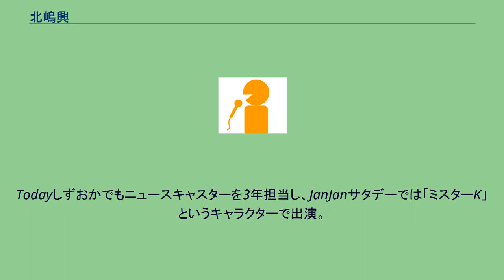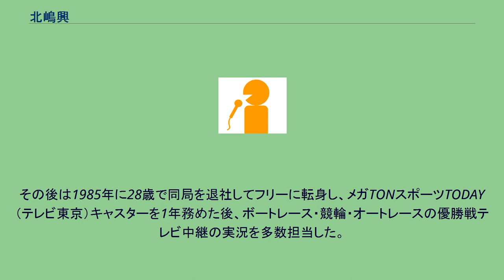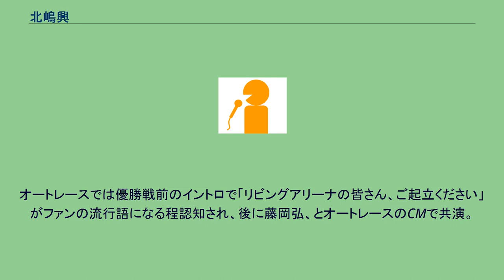北嶋興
北嶋 興（きたじま こう、1956年11月22日 - ）は、東京都出身のフリーアナウンサー。
静岡第一テレビ元アナウンサーで、現在はオフィス・ケイ・ステーション代表。
文京区立昭和小学校から文京区立第九中学校に通学し、中学の2学年先輩に後に落語家となる春風亭小朝がおり、生徒会活動で親しくしていた。
クラスメイトには後の作家の横山秀夫がいた。
日本大学第二高校1年次の1972年秋に、放送部に入部して文化祭の出し物「二高ベストテン」でDJを担当。
それを観ていた2学年先輩の伊藤蘭に「あなた、おしゃべり面白いから、芸能界でも入ったら良いのに!」と褒められ、北嶋本人もその気になり、伯母の知人である映画評論家の小森和子に紹介してもらい、2年次の1973年からニッポン放送上野修プロデューサーの下でラジオ番組の裏方修行を開始。
その2年後の1975年には、秋元康もニッポン放送での修行を始めている。
3年次の1974年には劇画「愛と誠」で声優デビューするが、この作品のキャストには、高校時代からの友人で芸能界デビュー前の岡江久美子がいた。
大学入学直前の1975年2月からザ・パンチ・パンチ・パンチのパーソナリティに抜擢され、日本大学芸術学部放送学科卒業後の1980年に静岡第一テレビへアナウンサーとして入社。
ズームイン!!朝!を3年担当し、徳光和夫からは「北嶋少年」と呼ばれていた。
Todayしずおかでもニュースキャスターを3年担当し、JanJanサタデーでは「ミスターK」というキャラクターで出演。
この時に共演した俳優の柴田恭兵と竹中直人に「一緒にコンビを組まないか?」と勧誘され、特に柴田には同社食堂「セピア」で約1時間程度口説かれ、当時の里見プロデューサーが心配して、二人の間に入ったというエピソードもある。
静岡県内で人気者となり伝説のアナウンサーとなるが、ある時にファンクラブを結成したいという静岡市立商業高等学校の女子生徒6名が来社し、取材を受けている中で北嶋から「来年、実は結婚するんですよ。」と公表した際にその6名が同社玄関ロビーで約1時間程度も大号泣。
その模様を全社員が入れ替わり、立ち替わり覗きに来たり、挙句の果てには当時の報道制作局長に「北嶋、会社のために結婚を延期できないものか?」と言われたことがあった。
その後は1985年に28歳で同局を退社してフリーに転身し、メガTONスポーツTODAY（テレビ東京）キャスターを1年務めた後、ボートレース・競輪・オートレースの優勝戦テレビ中継の実況を多数担当した。
この当時、某スポーツ新聞で「西の杉本清、東の北嶋興」と取り上げられた。
公営競技の各実況では、選手にニックネームを付けたアナウンサーの先駆けで、この時は「選手の形容は、まさにアドリブの天才ぶりを発揮して、公営競技界に革命を起こした」と称された。
ボートレースでは、実況中にオッズを言ったことも元祖であるほか、1994年に戸田で開催された笹川賞優勝戦のイントロで「まさに、競艇は水上の格闘技であります!」の「水上の格闘技」というフレーズが、後のCMのコピーとして使用された。
鵜飼菜穂子に「インの鬼姫」のニックネームを付け、1990年に平和島で開催された総理大臣杯では最終ターンマークを先頭で旋回する岩口昭三に「花のお江戸の水面で舞うか勝利の桜しぶき」と表現。
競輪では選手の戦いぶりへの比喩表現として、「来たぞー来たぞー、凄い、まさに人間発電所」（滝沢正光）がある。
オートレースでは優勝戦前のイントロで「リビングアリーナの皆さん、ご起立ください」がファンの流行語になる程認知され、後に藤岡弘、とオートレースのCMで共演。
^ 海老名美どり、せんだみつおといった多数のタレントを育てた名プロデューサー。